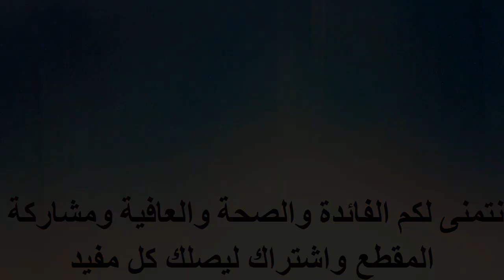هل تعلم ماهى فوائد منقوع الشعير فوائد لاتعد ولاتحصى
يعمل منقوع الشعير على إنقاص الوزن والتخلّص من الدهون المتراكمة في الجسم؛ فالألياف الموجودة فيه تحرق الدهون وتزيلها، وأيضاً تعطي شعوراً بالشبع لمدّة أطول.طرد السموم الموجود في الدم، وخاصة بعض العناصر السامة كالرصاص، فهو من أهم المشروبات المستخدمة بشكل يومي لتحقيق هذا الهدف